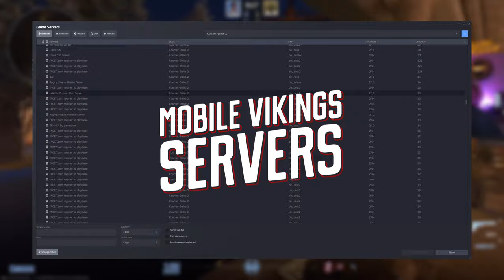Mobile Vikings goes Counter-Strike 2 - Speel de custom map en win topprijzen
BAM! Kijk wat we gemaakt hebben! Ontdek hoe het Mobile Vikings gaming squad helemaal losgaat op de custom Mobile Vikings-map. Speel de map zelf en maak kans op topprijzen in 3 challenges! Meer info op mobilevikings.be/counterstrike.